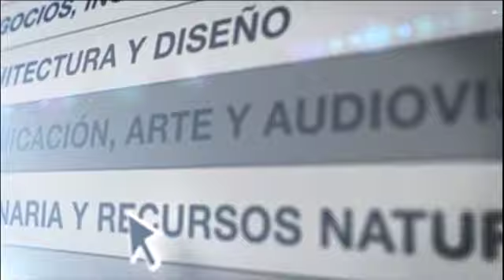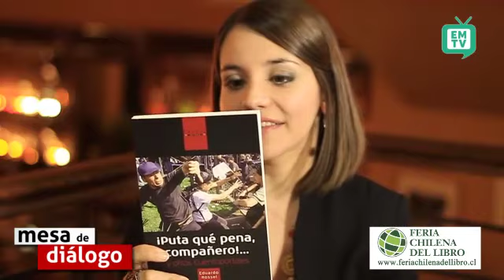MD #114: Diego Vela y el futuro de la FEUC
Este 2012, el movimiento estudiantil continuó dándole dolores de cabeza al gobierno con sus demandas y las marchas por el centro de la capital. En este escenario, las federaciones de estudiantes van haciendo elecciones y cambios que definirán los pasos a seguir del movimiento para el próximo año.

Conversamos con Diego Vela, el sucesor de Noam Titelman y Giorgio Jackson al mando de la Federación de Estudiantes de la UC, FEUC, quien nos contó sobre los proyectos en su universidad, la relación con la FECH y la Confech, sus aspiraciones personales y la dificultad de entablar un diálogo real con un Gobierno que, según dice, no ha escuchado al 70% del país que apoya las demandas de los estudiantes.